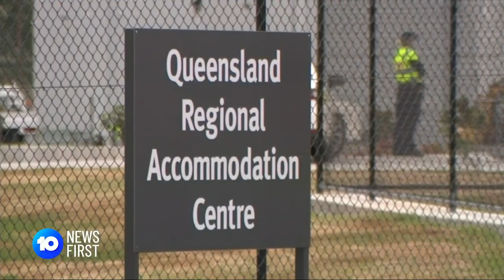QLD COVID Spike | 10 News First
Queensland has recorded 39 Covid-related deaths today, more than half were in aged-care, though not all are from the last 24 hours. 229 Queenslanders have now lost their lives during the pandemic.

10 News First airs at 5pm, seven nights a week in your local market on Network 10.

10 News First is based in Australia and is a division of Paramount.